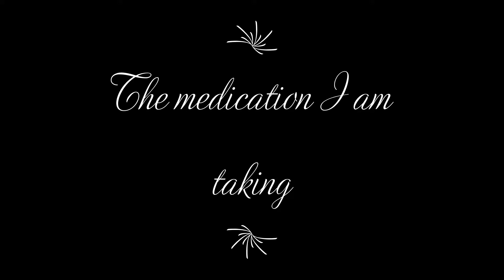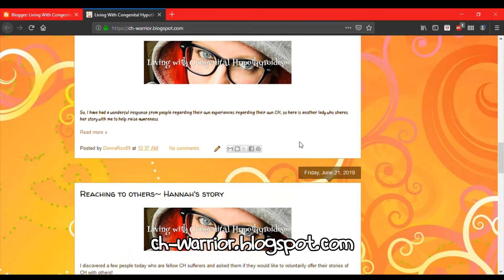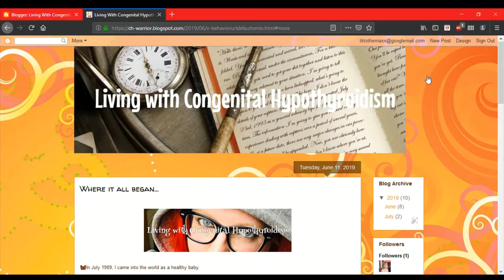My first vlog on Congenital Hypothyroidism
It's my first actual video of my day to day life living without a thyroid gland.